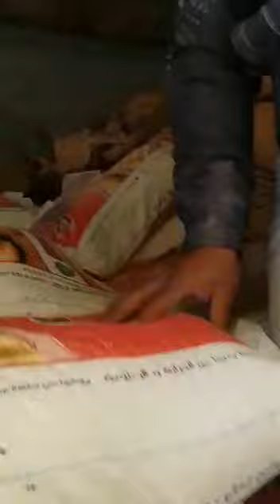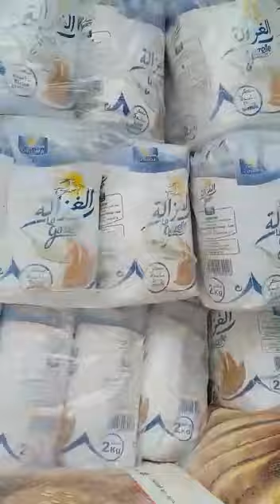مساعدات اجتماعية في اطار التكافل الاجتماعي